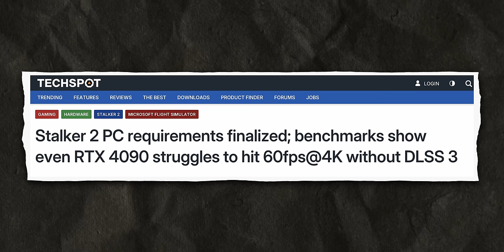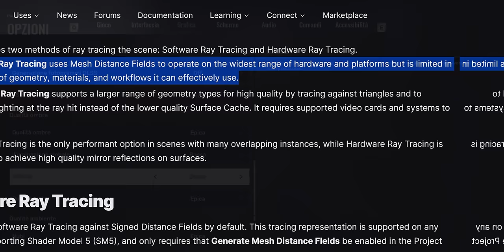CHE MATTONE, STALKER 2 HA DEMOLITO LA RTX 4090! 👀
Stalker 2 analizzato da un PC Gamer! Vediamo un po' di prestazioni e come rapportarsi per ottenere più FPS su build di fascia media e bassa. Ho analizzato 3 build con Ryzen 7 9800X3D, Ryzen 7 7700X e Ryzen 5 7600X, accompagnate da RTX 4090, RTX 4070 TI Super e RTX 4070 Super 📌👀

00:00 Stalker 2 è veramente un mattone?
04:02 Problematiche di crash, stutter e altre secondo internet
05:39 Preset, impostazioni, upscaling e Ray Tracing software
07:25 Prestazioni con build top di gamma - 9800X3D e RTX 4090
11:32 Prestazioni con build "sbilanciata" - 7700X e RTX 4070 Ti Super
14:02 Prestazioni con build di fascia media - 7600X e RTX 4070 Super
15:25 Prestazioni con build meno potenti - 5600X e 6700XT